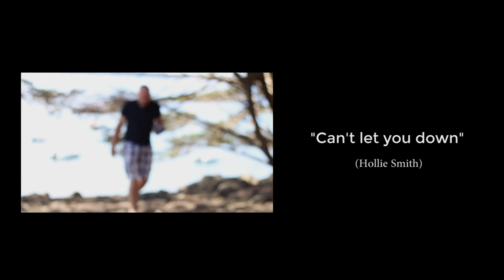Aymeric MAINI - Can't Let You Down - One take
Lead vocals : Aymeric MAINI

Vocals : Julia Charler, David Le Deunff, Hervé Godard, K20

Cameras : Lou Veho, Clément Poncin, Maxime Nourry

Sound : Yohann Goulais